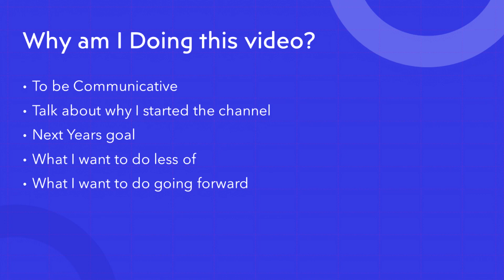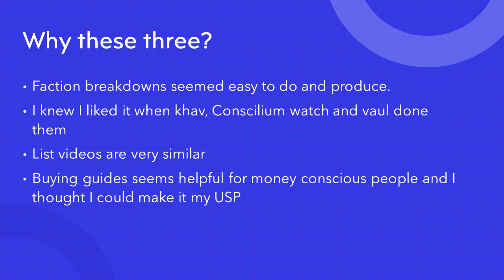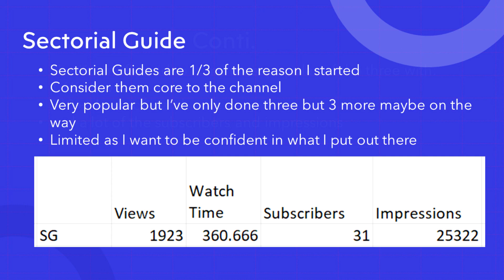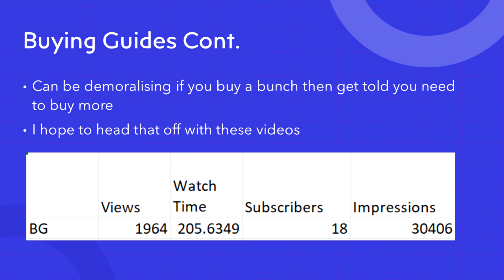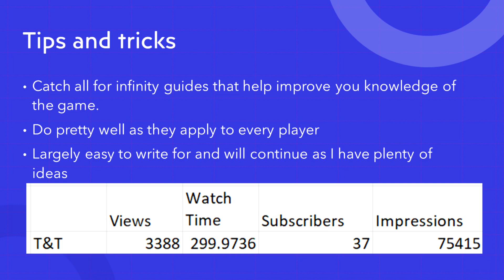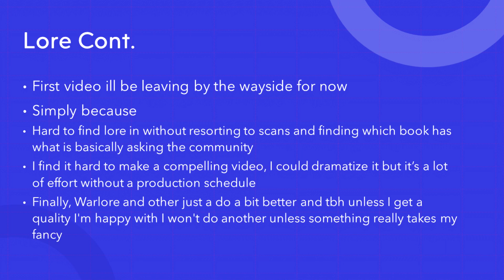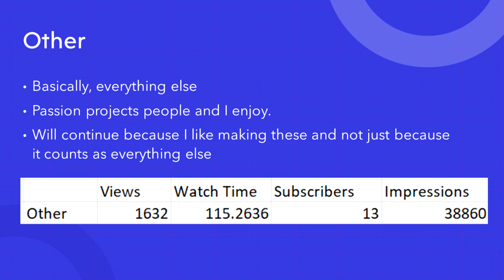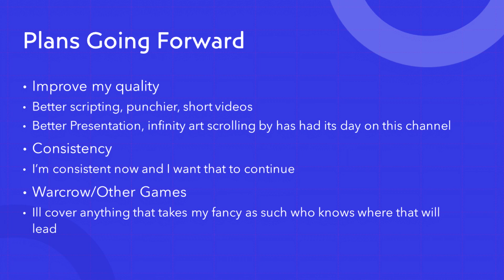My Youtube Channel: One year On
Its been a year since i started with my Military Orders sectorial guide and i wanted to